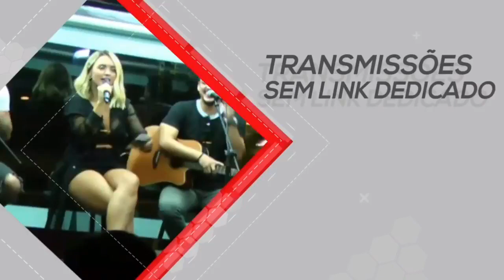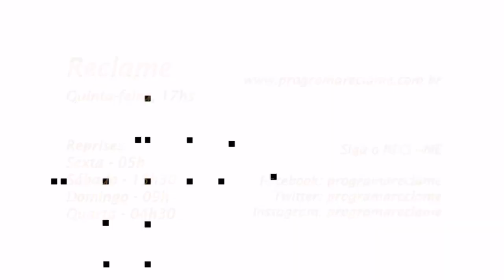"Reclame Rio" (Live): Alice Alcântara (Budweiser) e Jonathan Haagensen (ator e cantor)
O Reclame Rio é uma grande conversa, onde trazemos as principais notícias da semana sobre televisão, humor, cinema, música, tecnologia, memes e tudo mais que tiver passado pela sua timeline. Pra ajudar nesse bate-papo sempre temos uma celebridade e um representante do mercado publicitário.

Neste episódio tivemos a gerente de marketing da Budweiser, Alice Alcântara e o ator e cantor Jonathan Haagensen.

SOBRE O PROGRAMA:
Estamos há 14 anos no rádio, com passagem pelas principais emissoras Rádio Eldorado, BandNews FM, Rádio estadão, 89FM - a rádio Rock e Kiss FM.
O Reclame Rio é uma versão radiofônica carioca do programa Reclame, que está no ar no canal de TV Multishow. Com uma linguagem abrangente e descontraída, voltada ao entretenimento, o “Reclame Rio" é apresentado por Karan Novas, um dos principais especialistas do mercado de comunicação do Brasil, além do jornalista e publicitário Emerson Souza e da atriz Nathalia Serra.